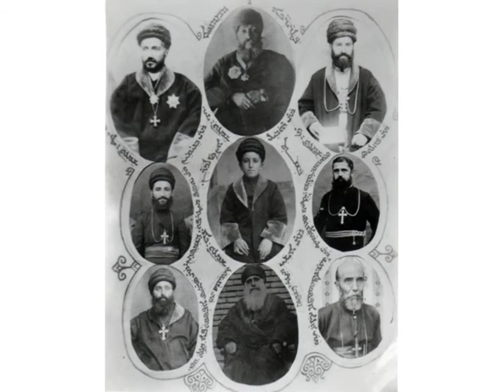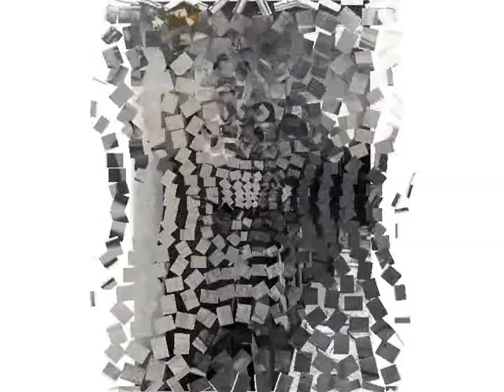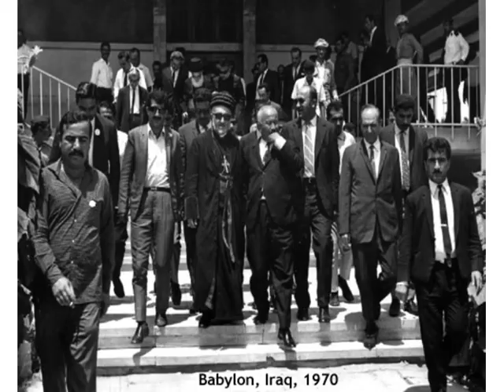Assyrian Church of the East: Mar Yousip Khnanisho Archbishop of Shamisdin and Rustaqa 3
Memories from The Holy Apostolic Catholic Assyrian Church of the East
His Holiness Mar Yousip Khnanisho Archbishop of Shamisdin and Rustaqa
Seventy-Two Years of Dedication Toward His People, Church and Assyrian Nation
Thursday, May 18, 1893 (Mar Ishoo, Turkey) – Sunday, July 3, 1977 (Baghdad, Iraq)
A Short Biography

Ashur Cherry (Toronto, Canada)

Format: DVD-Video
Language: English
Region: Region Free
Aspect Ratio: 4:3 (Standard TV)
Number of Discs: 1
Rating: General Audiences
DVD Release Date: February 11, 2011
Running Time: 15 Minutes and 6 Seconds